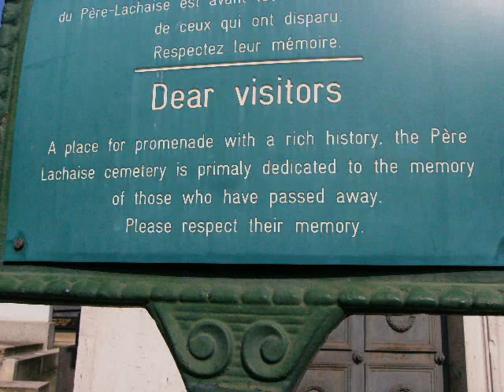jim morrison/people are strange the doors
jim morrison pictures taken with people are strange song by the doors